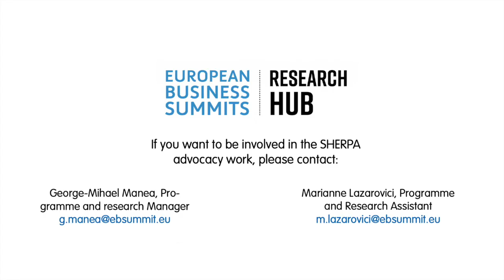SHERPA interview with MEP Ibán Garcia Del Blanco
Iban Garcia del Blanco is a Spanish S&D MEP, member of the Socialist Workers’ Party (PSOE). At the Parliament, he serves as Vice President of the Legal Affairs Committee and he is a substitute member in the Committee of Culture. He is the rapporteur on the Framework of ethical aspects of artificial intelligence robotics and related technologies.